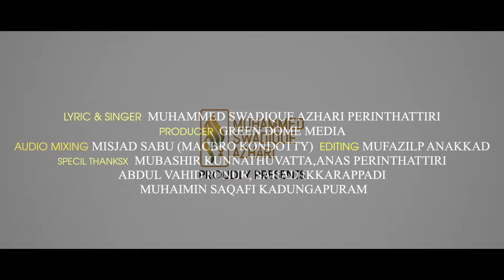മുത്ത് നബി (സ) - Vol 1 || Muth Nabi (S.A.W) - Vol 1/MUHAMMAD SWADIQUE AZHARI PERINTHATTIRI